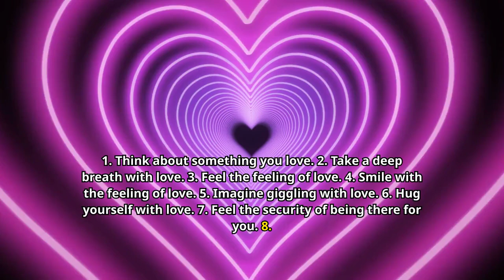The 17-Second Secret To Changing Your Life!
Did you know all it takes to change your life for the better is 17 seconds? Learn how this ancient secret works and how to use it for yourself in your every day life.

Consider donating to support the creation of more inspiring content.

💰💰 Earn $40 Just for Giving Airbnb Hosting a Try – Start Today!

MONEY MAGNET CANDLE

Join the Self-Awareness Journey: @VortexJourney  @BetterMeTransformation

📚 Recommended Book: Abraham Hicks - The Astonishing Power of Emotions